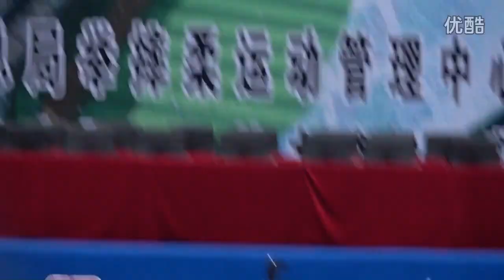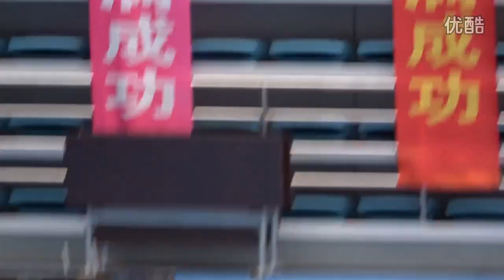Liaoning Huludao Shuai Jiao Nationals 2016 遼寧葫蘆島 全國中國式摔跤錦標賽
2016年全國中國式摔跤錦標賽在遼寧省葫蘆島市開幕，來自全國51支代表隊的400名摔跤選手參與角逐。

作為我國傳統的體育形式之一，中國式摔跤規則簡潔明了，每場比賽不僅耗時短，還有對抗性強、觀賞性強的特點，具有廣泛的群眾基礎。全國中國式摔跤錦標賽自1993年起舉辦，已連續舉辦了25屆。為了呈現更為精彩的賽事，中國式摔跤競賽規則做了部分修改，延長了單局競賽時間、每個級別的賽程在一天內結束、比賽中得3分的可能性和範圍更大等等，通過競賽規則的槓桿作用，最大限度地展現中國式摔跤快速、多變、主動、連貫的精髓，鼓勵參賽運動員積極進攻，激發主動進攻意識，做出高難度、大幅度的技術動作，增強比賽的對抗性，完美展現中國式摔跤項目的魅力，進而提升了賽事的觀賞性。

為保證賽事的順利舉辦，我市在體育場館、安保、後勤保障方面做了大量卓有成效的工作。據了解，本次比賽吸引了各省、市、自治區、行業協會、大中專院校、中學及武校、體育俱樂部等的摔跤選手參賽，更有來自內蒙古、山東、遼寧等眾多摔跤好手齊聚一堂、同台競技。